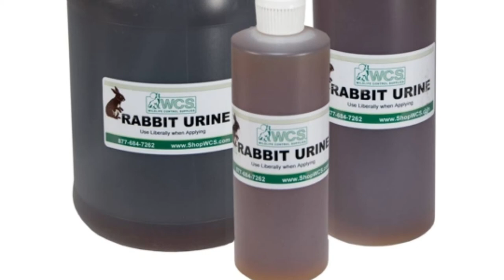9 Body language and behaviour of a rabbit ( Must know )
Ang video na ito ay tungkol sa mga behaviour ng ating alagang rabbit na dpat nating malaman.

As a breeder lamang tayo pag Marami tayong alam sa ating ginagawang business tulad nitong pag rarabit farming.